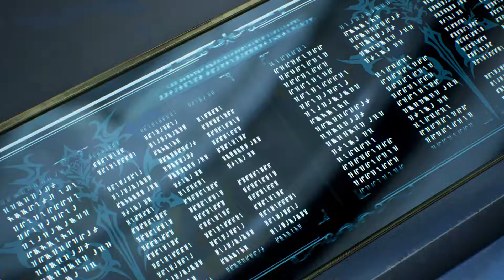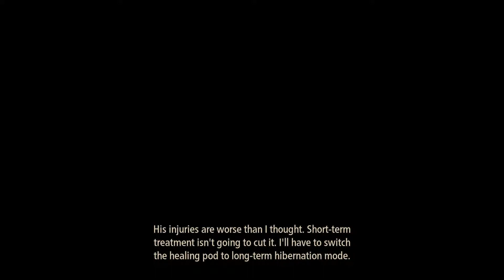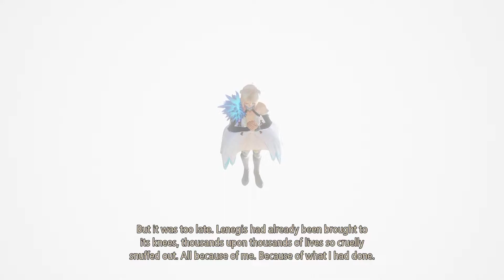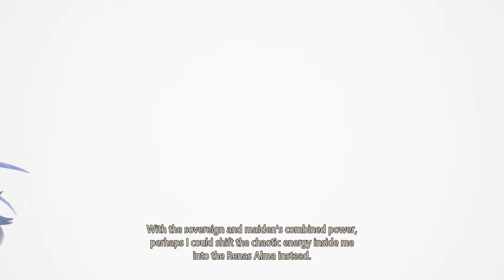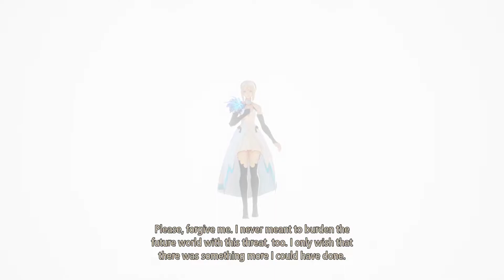Tales of Arise - Episode 57 - Test Subject #10105